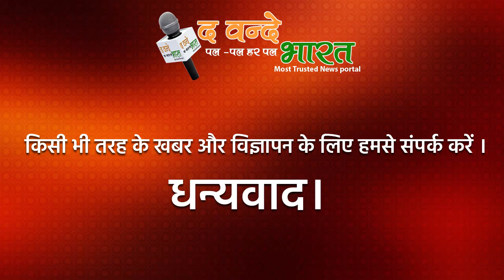दुनियां की टॉप 10 यूनिवर्सिटी किसी जन्न्त से कम नहीं।